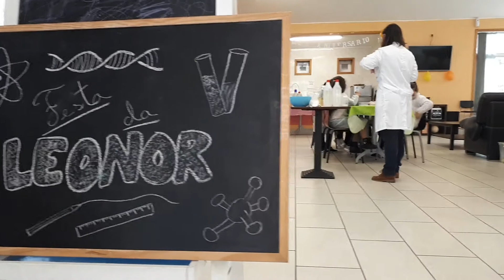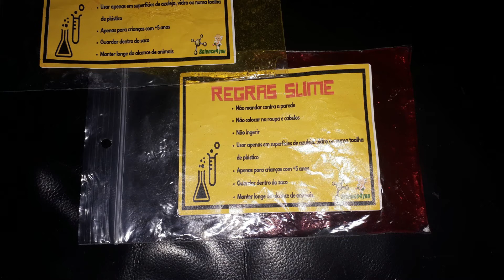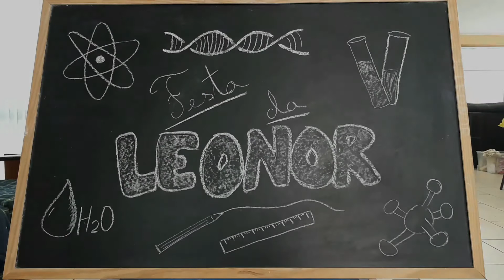Canal da Nô - o meu aniversário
Video Especial do meu aniversário. O tema da festa foi.. claro.. Ciência.